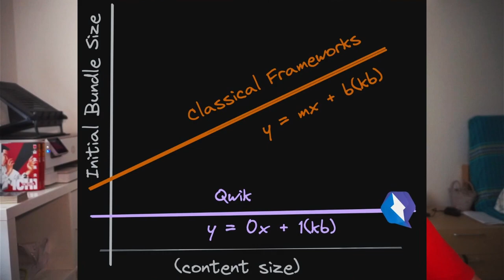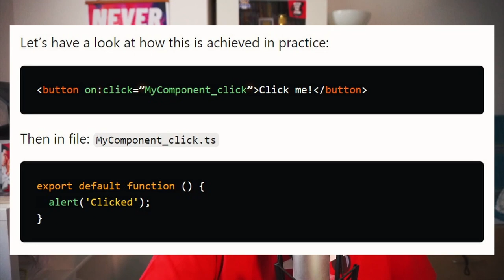Qwik: il nuovo JavaScript Framework O(1)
/** Links */

Qwik and Qwik City have reached beta!